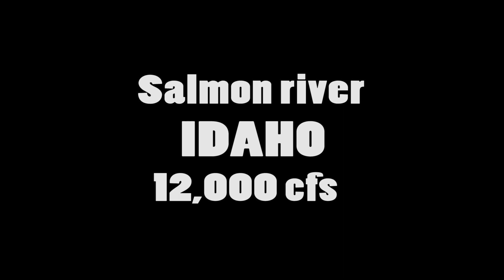Whitewater Drift Boating on the Salmon River, Idaho. Trap Rapids at 12K cfs.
Gary Lane highsiding for me through Trap at 12,000 cfs in a 15' Alumaweld drift boat.